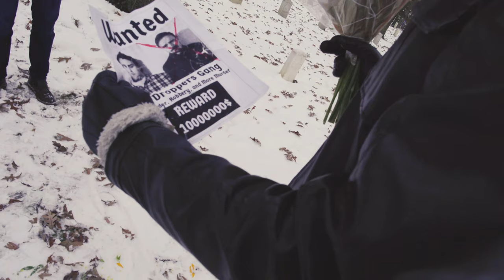Last Respects - Short Film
A Western short film I made for my directing class.